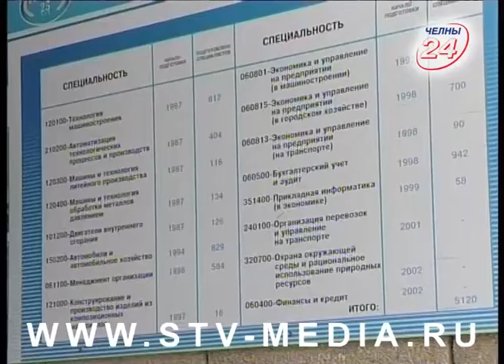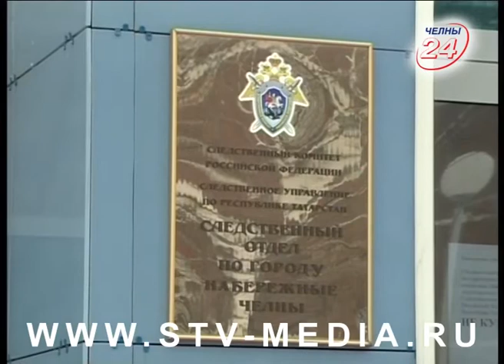Купил сессию - лишился свободы взятки в автограде